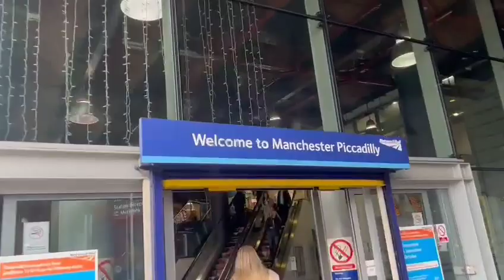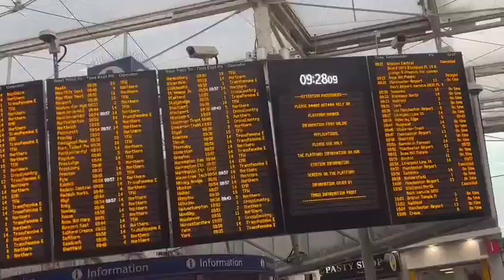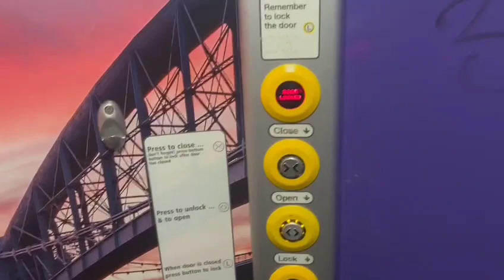Travel guide Manchester to Birmingham by Train